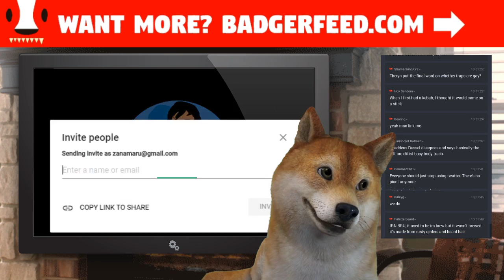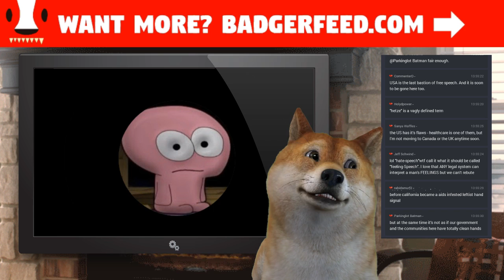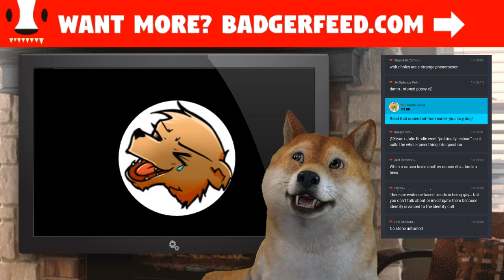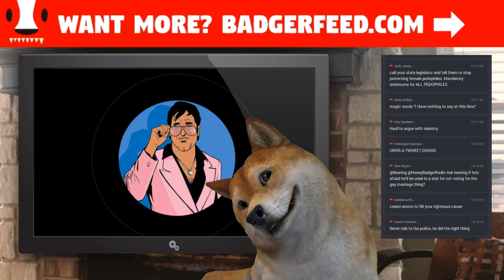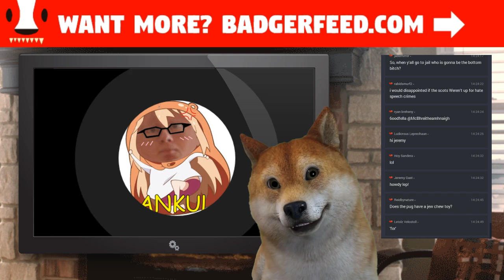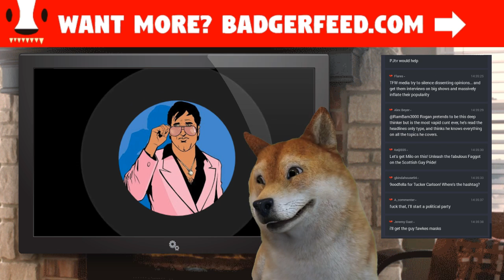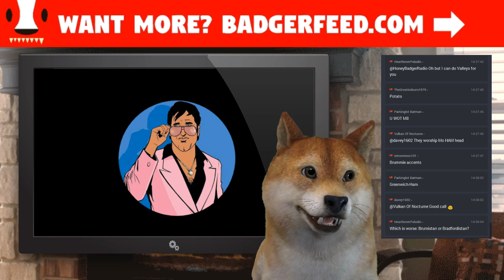6oodfella, Count Dankula and DrRandomerCam - Arrested in Scotland - Fireside Chat 70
Join us on the Fireside Chat as we talk with Scots 6oodfella and Count Dankula about getting in trouble on social media and Nazi pugs. Tune in @2pm Eastern!